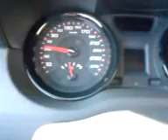Renault Megane RS 0 to 100 km/h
0-100 km/h in about 7-7.5 seconds with very bad tires. (over 50000km old)

Renault Spec is 6.5 seconds.

I will get new tires and try again to match the factory value.

Also this is my first time trying 0-100 sprint. Never wanted to be too harsh on the car so never tried strong launches before.